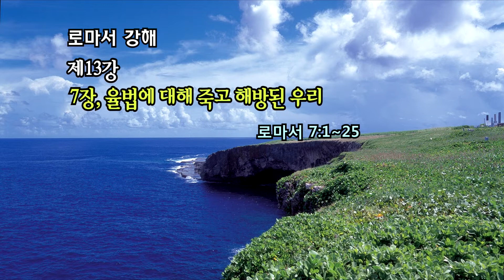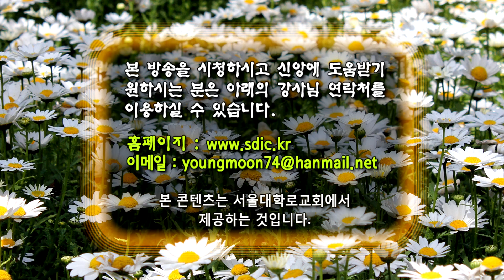GNTV 문영권 - 로마서 강해 13강 : 율법에 대해 죽고 해방된 우리